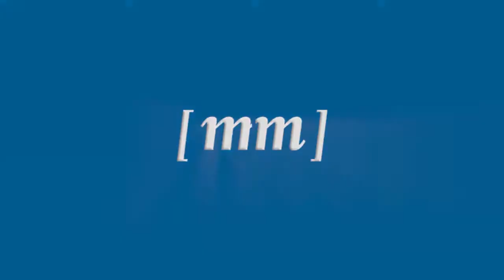El nuevo plan de inserción de Proyecto Melilla empleará a 117 personas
El nuevo plan de inserción de Proyecto Melilla SA ha comenzado y en esta ocasión dará servicio a 114 empresas que han solicitado un total de 117 trabajadores. De ellos 24 ya están empleados a día de hoy y el resto lo hará en los próximos días.